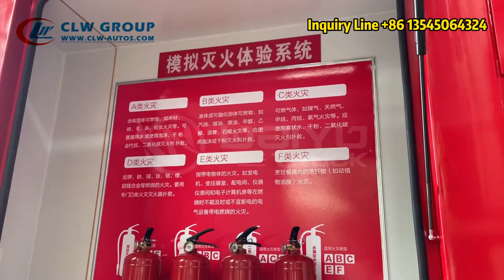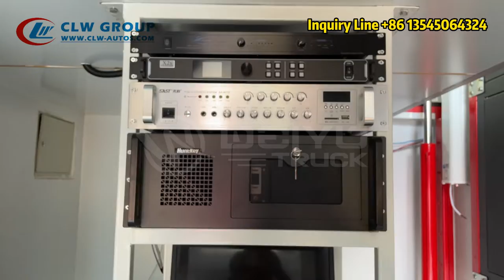ISUZU NPR LED Billboard adverting Truck for Mobile Fire Fighting Publicization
ISUZU 700P/NPR mobile LED screen truck for fire fighting publicization and advertising from clw group.